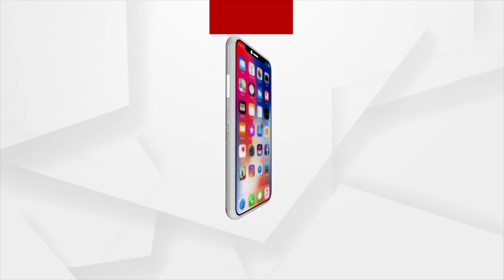ପଣ୍ଡିତ ଦୀନଦୟାଲଙ୍କ ଜୟନ୍ତୀରେ ଶ୍ରଦ୍ଧାଞ୍ଜଳି ଅର୍ପଣ କଲେ ଯୋଗି ଆଦିତ୍ୟନାଥ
ପଣ୍ଡିତ ଦୀନଦୟାଲ ଉପାଧ୍ୟାୟ ଜୀଙ୍କ ପୁଣ୍ୟ ଜୟନ୍ତୀ ଅବସରରେ ଶ୍ରଦ୍ଧାଞ୍ଜଳି ଅର୍ପଣ କରିଛନ୍ତି ଯୋଗି ଆଦିତ୍ୟନାଥ ।